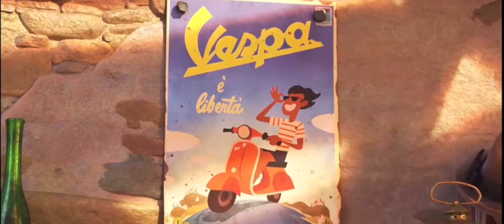Doublage Luca avec mon père